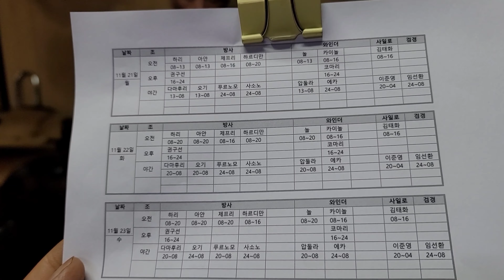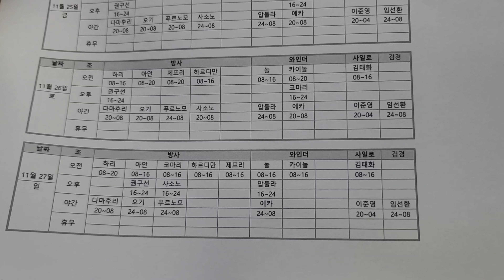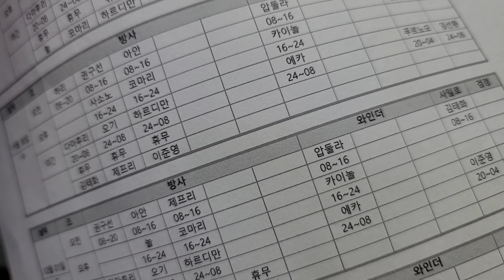EXPRESI ORANG KOREA YANG MARAH SESAMA REKAN KERJA!! DAN KU COBA LERAI!!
ORANG KOREA MARAH